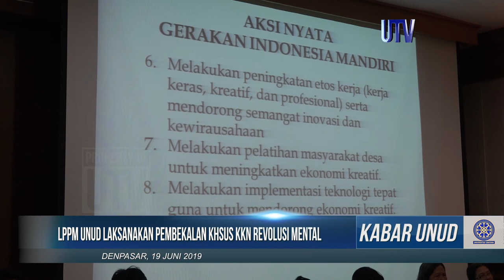LPPM Unud Laksanakan Pembekalan Khsus KKN Revolusi Mental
Lembaga Penelitian dan Pengabdian kepada Masyarakat (LPPM) Universitas Udayana melaksanakan Pembekalan Khusus KKN Tematik Revolusi Mental Periode XIX pada 18 dan 19 Juni 2019. Pembekalan dilaksanakan di tiga lokasi, antara lain Auditorium Widya Sabha Kampus Bukit Jimbaran, Aula Pascasarjana Kampus Sudirman, dan Gedung Agrokompleks Kampus Sudirman Denpasar.

 Pembekalan yang diberikan berupa pembuatan proposal dan laporan kegiatan, serta sosialisasi Program KKN Tematik Revolusi Mental yang mencakup Gerakan Indonesia Melayani, Gerakan Indonesia Bersih, Gerakan Indonesia Tertib, Gerakan Indonesia Mandiri, Gerakan Indonesia Bersatu.

 LPPM Universitas Udayana turut menggandeng Balai Besar Pengawasan Obat dan Makanan (BBPOM) di Denpasar untuk memberikan pembekalan bagi mahasiswa peserta KKN. Mahasiswa diharapkan dapat menjadi kader dalam menyebarkan informasi yang bermanfaat bagi masyarakat, seperti informasi terkait penyalahgunaan bahan berbahaya dalam obat dan pangan yang masih sering ditemui di masyarakat.

 KKN PPM dan KKN Tematik Revolusi Mental Periode XIX akan dilaksanakan pada 13 Juli-26 Agustus 2019 mendatang. Mahasiswa peserta KKN berjumlah 3.305 yang akan diterjunkan ke 172 desa di Provinsi Bali.

Redaksi : Gedung GDLN Universitas Udayana Lantai 1
Telepon : 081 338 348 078